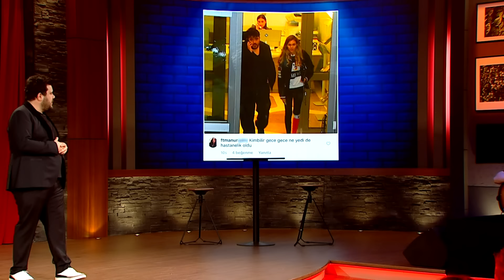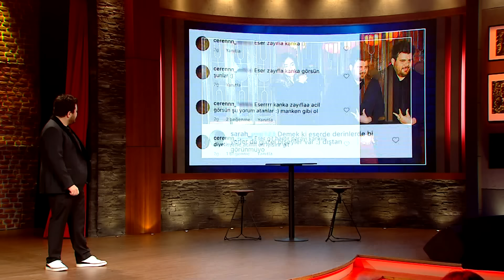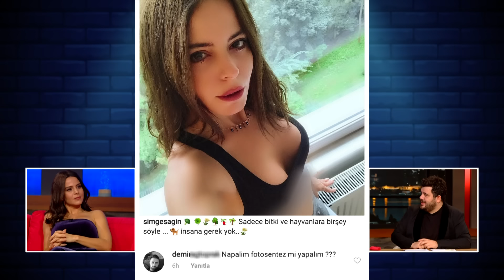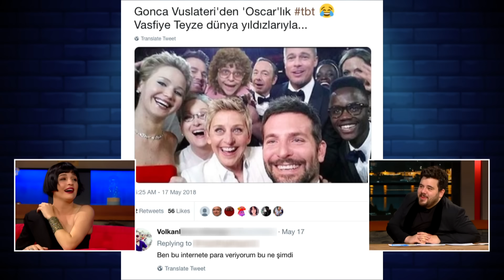"LİNÇ@" (Simge Sağın - Gonca Vuslateri) | EYS 3.Bölüm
Linç@ köşemizde Simge Sağın ve Gonca Vuslateri kendileri hakkında gelen yorumlara ne cevap verdiler?